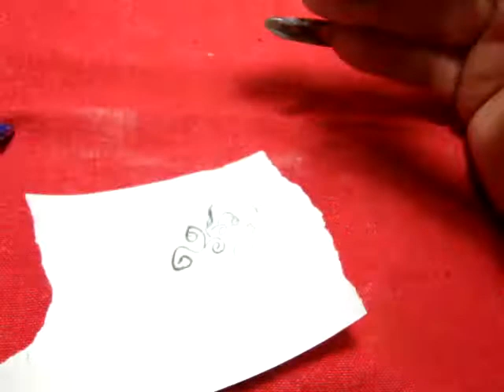recensione Nailin 1A